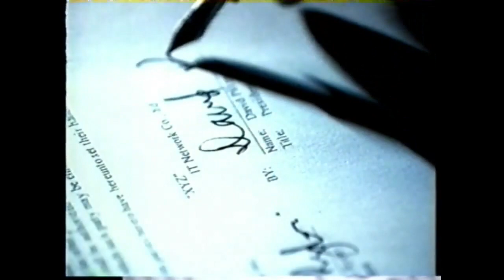2001 SMBC Daiwa Securities Commercial Japan